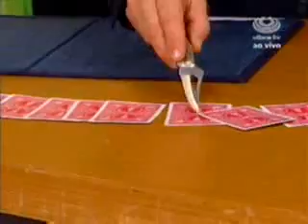QUE SUSTO!!!! (PREDIÇÃO de KARDINI na TV - 7/8/2009)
Dia 7 de agosto de 2009, na sua 296ª participação semanal e consecutiva noi programa Bibo Nunes Show, o mentalista KARDINI surpreende a todos com uma inesperada PREVISÃO DO FUTURO. Para ser conferido!!